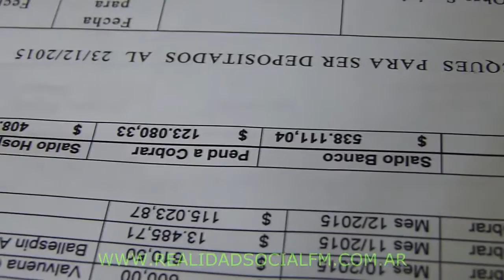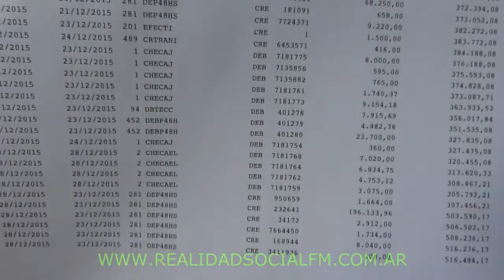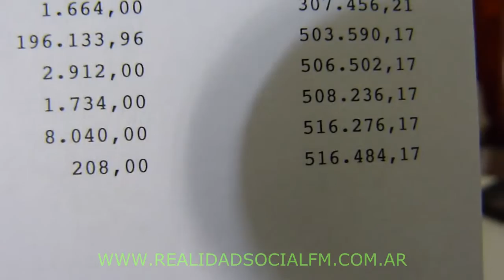Sonia Bosetti dejo en la cuenta del Hospital más de medio Millón de pesos y otros para cobrar